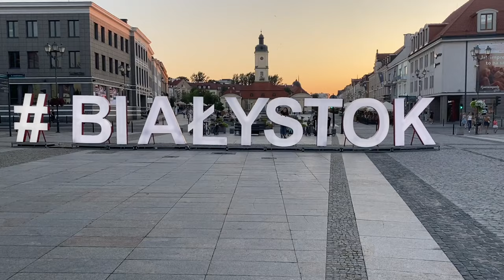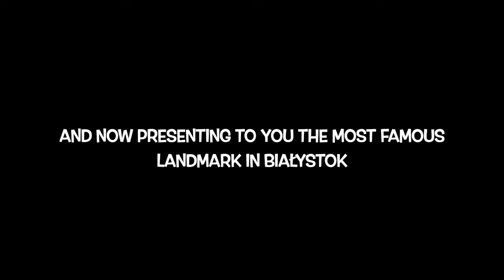Oliwia gives a tour of her hometown Białystok, Poland | Novakid Travel Blogger Contest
Oliwia placed 4th in the Novakid competition.